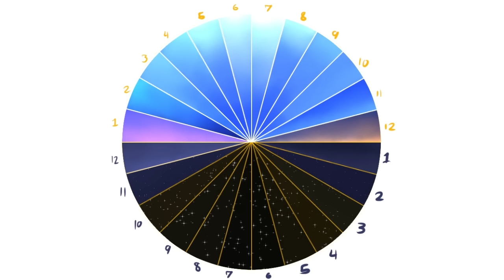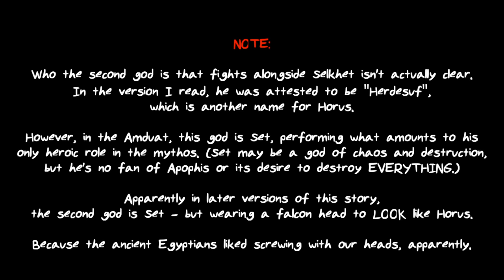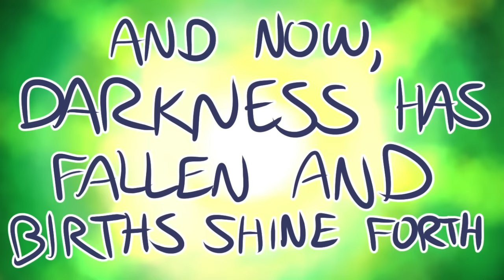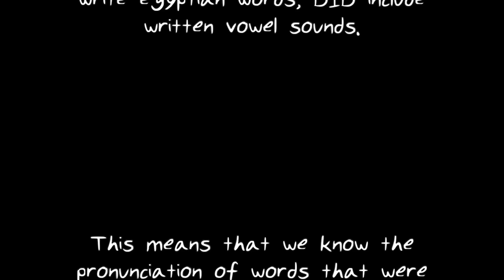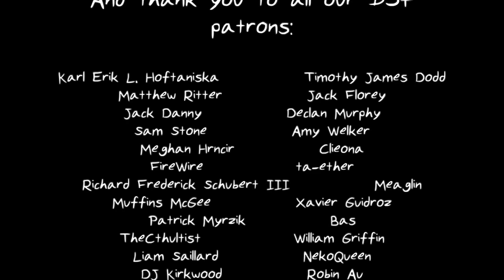Miscellaneous Myths: The Journey Of Ra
Hey, kids! You like snakes? Then have I got a mythos for YOU!

The sad thing about learning Middle Egyptian is the number of people who can actually read it is so small that I can't sneak in that many proper bilingual jokes. I can always trust that someone will be able to recognize the jokes or references I write in Japanese, but hieroglyphs are just esoteric enough that I can't assume the same here. (Also I'm not really willing to demean my knowledge of the language by writing english words in transliterated hieroglyphs, so here we are.)

That said, can you spot the Neverending Story reference encoded in alphabetic hieroglyphs? It's in there, I promise!

For bonus points, spot the obligatory Yugioh reference!

(Hey, patrons, sorry that the patron list at the end is outdated - I've had this video ready for like two months now 😬)